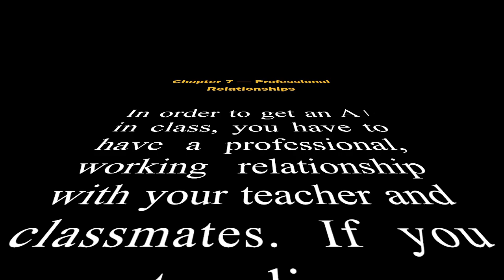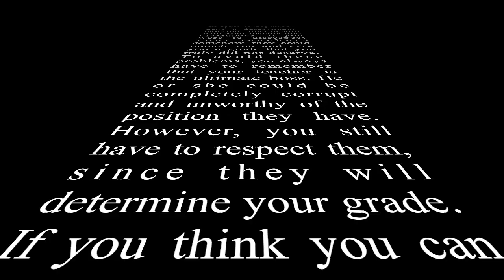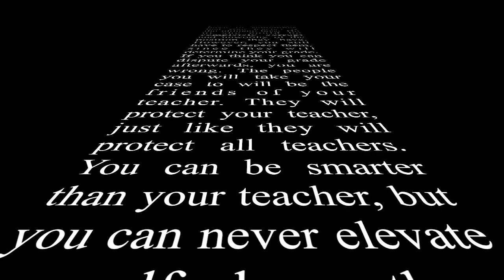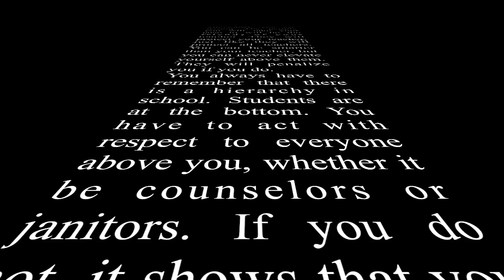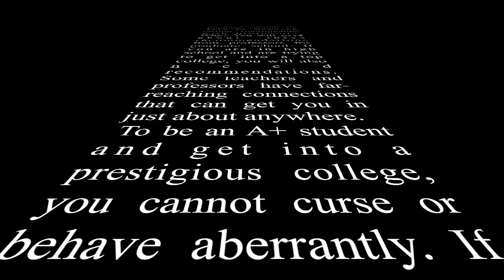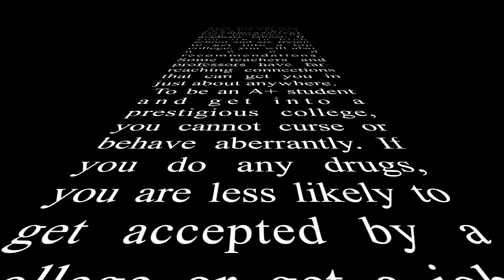How to Become an A+ Student by Thomas P. Koziara — Chapter 7